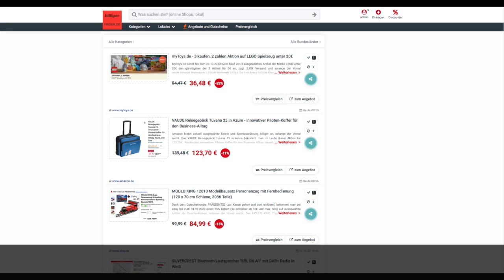Schnäppchen/Billiger des Tages 17.10.23 - VAUDE Reisegepäck Tuvana 25 in Azure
Heute ist Schnäppchen/Billiger des Tages - VAUDE Reisegepäck Tuvana 25 in Azure.